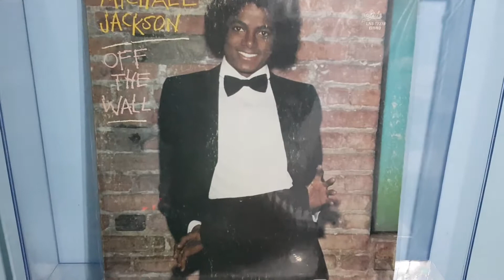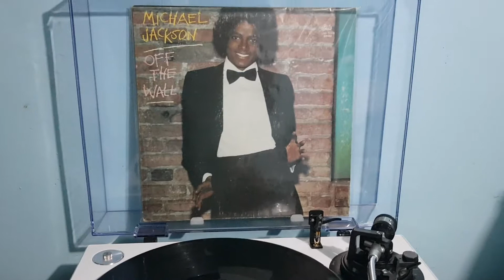Mi {SA-HM995} Michael Jackson - Off The Wall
Michael Jackson - Dont Stop "Til You Get Enough"
-Edición Mexicana-